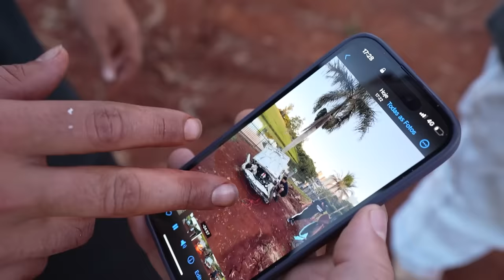TENTEI LIGAR O CHEVETIN EXPLUTIU E PEGOU FOGO !! 🔥😢